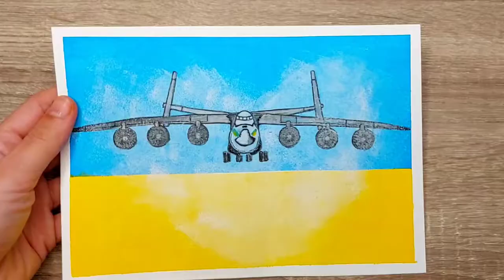DIY Creating and orsgsnal design with acrylik paint. Easy painting idea. Ukrainian plane Mriya.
In this video, I want to betray great love and faith in my country.💙💛
To take away a dream from Ukrainians, it is not enough to burn the world's largest plane!

With Ukraine in the heart! 💖